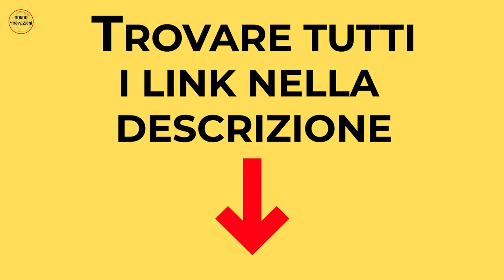ZAINO DA TREKKING - I MIGLIORI A MENO DI 100 EURO!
⬇️ TUTTI I LINK QUI SOTTO ⬇️

5) Zaino da Trekking Zeroto ➜
4) Zaino da Trekking Oreunik ➜
3) Zaino da Trekking Meisohua ➜
2) Zaino da Trekking HOMIEE ➜
1) Zaino da Trekking Doshwin ➜

Se volete ricevere tutti i vostri prodotti in 24 ore, cliccate qui

Benvenuti a tutti, in questo video vi mostro i 5 migliori zaini da trekking sotto i 100€.